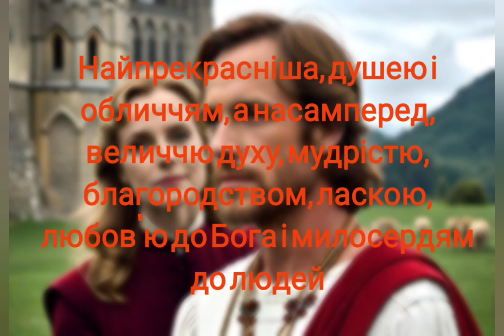Таємниці князів Острозьких в романі СУМНО АНГЕЛ ЗІТХНУВ. ПІСНЯ на слова Лесі Українки за участі ШІ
Пісня на слова Лесі Українки, відео за мотивами історичного роману
Сон літньої ночі колись мені снився.
Коротка та літняя нічка була,
І сон був короткий, — він хутко змінився
І зник, як на сході зоря розсвіла.

Чудовая мрія, розкішна та ясна,
Кохано в ту ніч обгорнула мене,
Приснилась мені люба доля прекрасна,
Приснилось невидане щастя дивне.

SADLY SIGHED THE ANGEL novel.